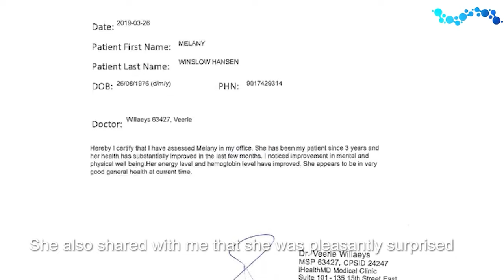Qi Coil Rife Machine Reviews for Cancer Tumor Stage 1, 2, 3, 4